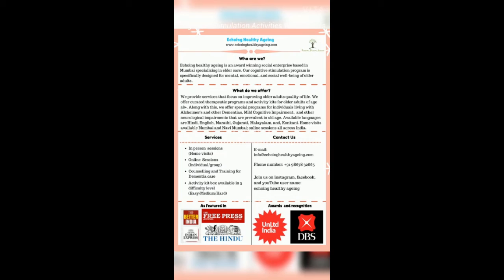Activities carried out by seniors at Echoing Healthy Ageing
Here is a video of the different engaging actives performed by senior